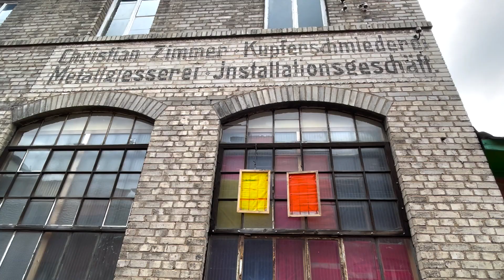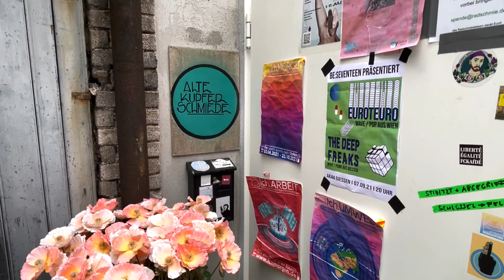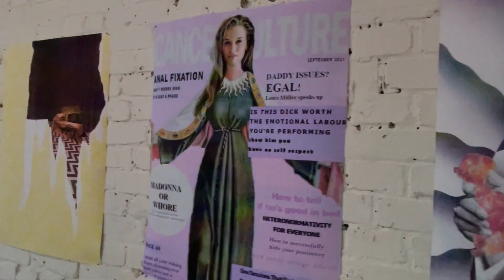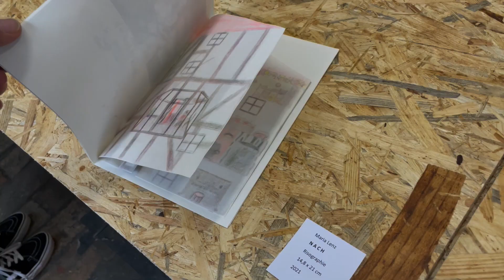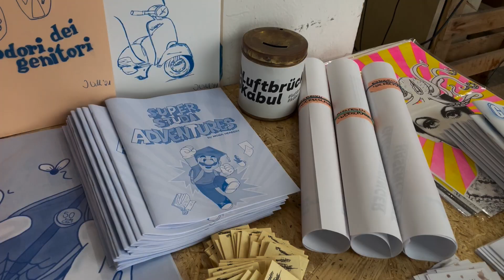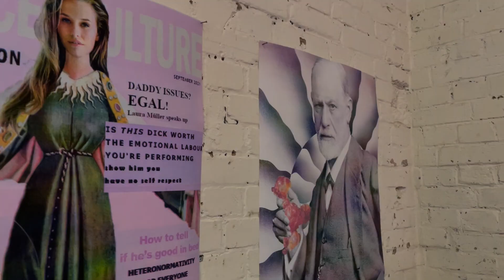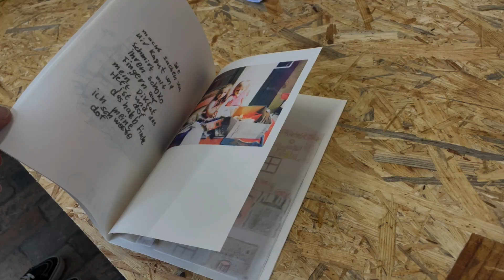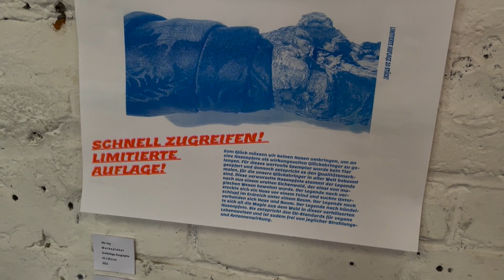Stibitzt und Abgegriffen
Vernissage in der alten Kupferschmiede